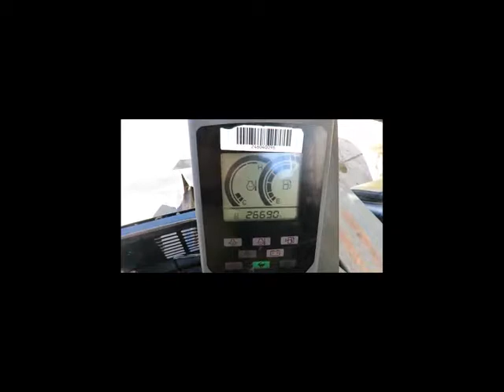Sold! 2012 John Deere 50D Mini Excavator Aux Hyd Q/C Backfill bidadoo.com